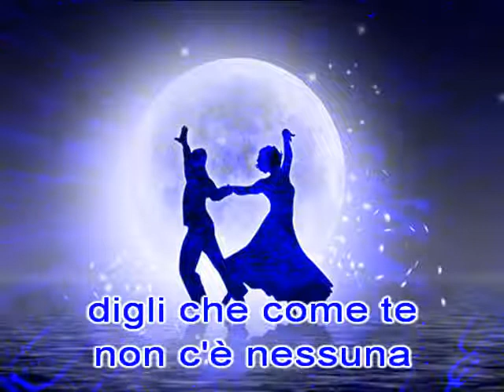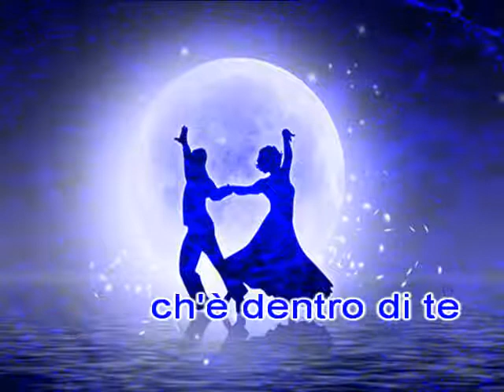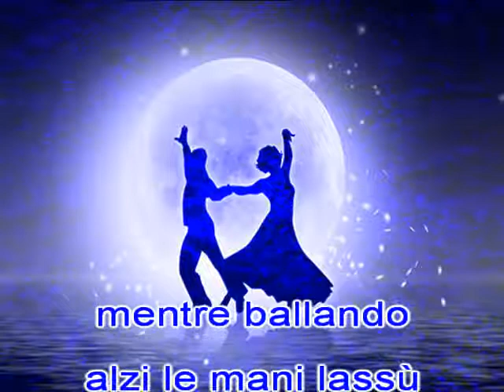Apri il tuo cuore alla musica - Alephso and Hicham Chahidi - Romantic song flamenco - 432 hz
Apri il tuo cuore alla musica - Alephso and Hicham Chahidi - Romantic song

Title: Latina
Style: World / Cuban music
Composer: Hicham Chahidi